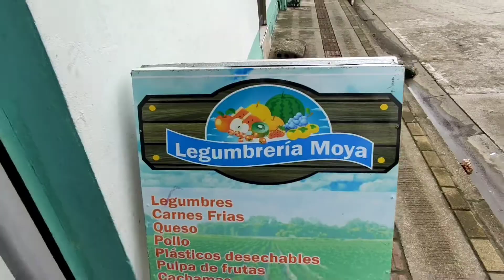probamos los famosos pasteles de banano relleno de Don Moya,📍Uraba📍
🤤PASTEL DE BANANO 🤤🍌
Familia este es uno de los fritos que más me han impresionado de verdad, lo conocí gracias a una fiel seguidora de nuestra página 🤯y lo sabroso de esto es que queda aquí en Chigorodó.
Te hablo de DON MOYA  como popularmente es conocido, desde hace 6 años recorre las calles de nuestro bello municipio deleitando a cada uno de sus comensales, el que más me llamo la atención fue el pastel de banano el cual está relleno de pollo desmechado, con un costo de 🤑$3.500, uff una cosa de locos súper delicioso, se a ganado un cliente mas🥰,  si fuera poco probé  la arepa de huevo con carne molida súper crocante y la masa con un excelente sabor con un costo de🤑 $3.500 súper super sabrosa.
De verdad que les recomiendo probar ambos fritos y aparte vende mucho más,📍📍 antes de las 10:00 AM lo puedes encontrar en la legumbreria moya, en límites del barrio el prado y el bosque antes de llegar al coliseo del prado.📍📍